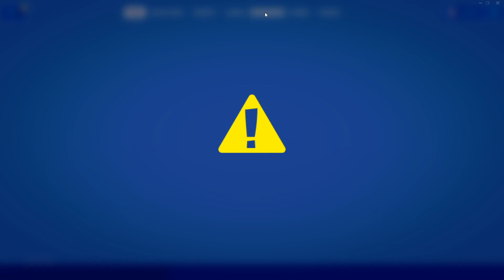FORTNITE SERVERS DOWN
Sorry had no time to edit, this was so insane.